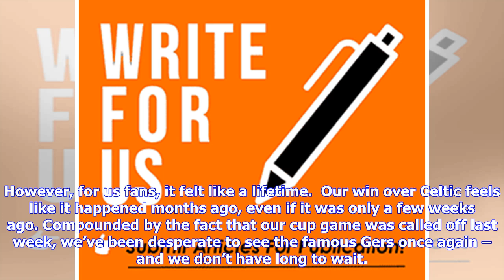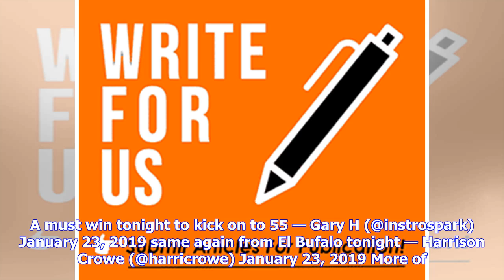'Kick on to 55', 'Been waiting ages' – These Rangers fans couldn't be more excited | Vital Rangers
The winter break was much-needed for the Rangers squad. We’ve played a lot of football over the course of the year, and the few weeks that the players had off should help them get through the rest of the season unscathed. However, for us fans, it felt like a lifetime.  Our win over Celtic feels like it happened months ago, even if it was only a few weeks ago. Compounded by the fact that our cup game was called off last week, we’ve been desperate to see the famous Gers once again – and we don’t h...